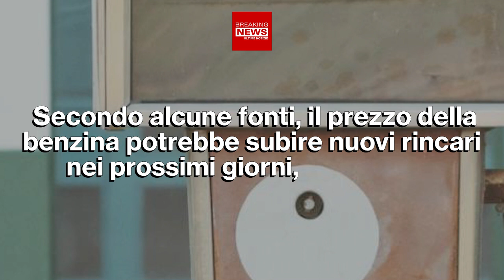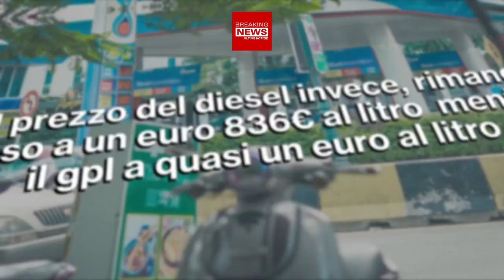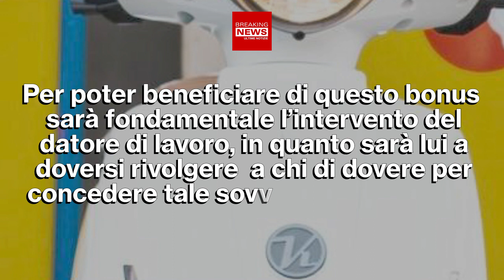Stangata Sul Carburante: Nuovi Aumenti In Arrivo!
Brutte notizie in arrivo per tutti gli automobilisti italiani. Secondo alcune fonti, il prezzo della benzina potrebbe subire nuovi rincari nei prossimi giorni, arrivando a superare di molto i 2€ al litro. Una nuova inflazione andrà quindi a colpire il settore del carburante, bene di consumo che ha un ruolo principale per ogni famiglia italiana. Ecco lo scenario in cui ci potremmo imbattere nei prossimi giorni.